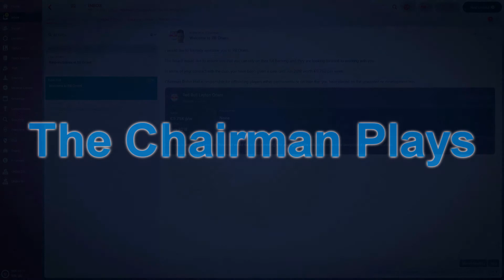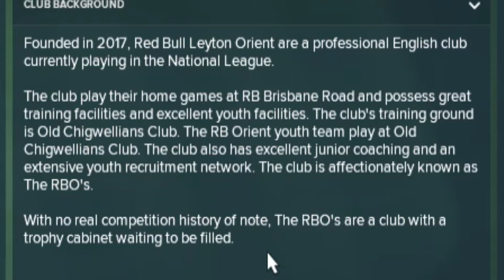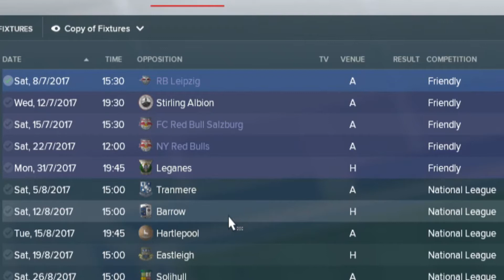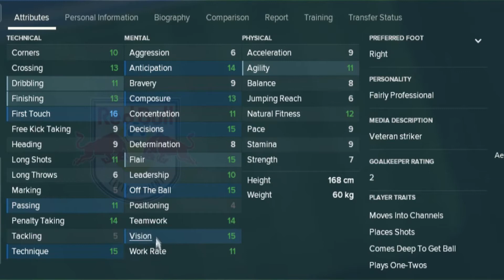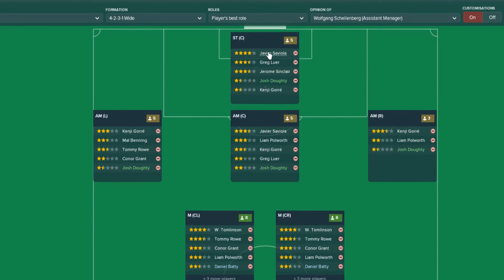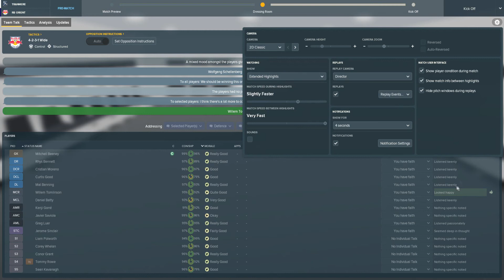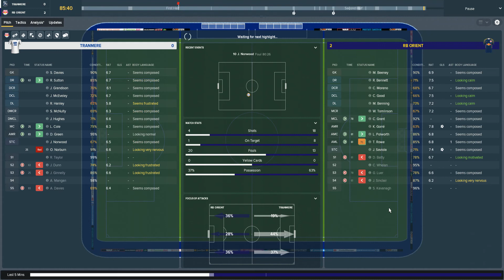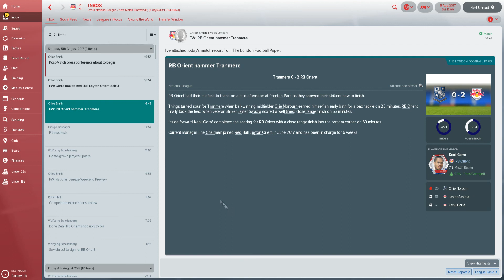FM18 | RB Orient - Osa 1 | Football Manager 2018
Uusi Football Manager 2018 save kanavalla. Tällä kertaa ollaan "rinnakkaisessa universumissa", missä Leyton Orient seuran on ostanut Red Bull ja Dietrich Mateschitz.
Todellisuudessa Leyton Orientin tiputtua jalkapalloliigasta konferenssin puolelle fanit ovat olleet tyytymättömiä ja seuran pelastajaksi (ja uudeksi omistajaksi) saatiin Dunkin' Donutsin CEO Nigel Travis. MIten oikea todellisuus eroaa rinnakaisesta universumista se selviää pian...